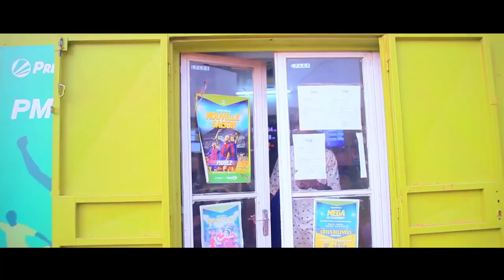Badry ft C27 chocou